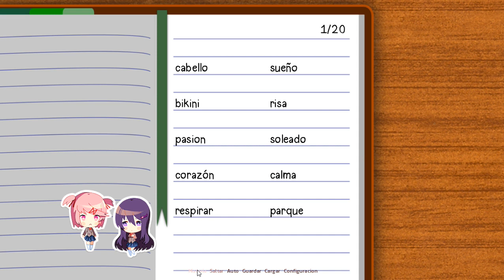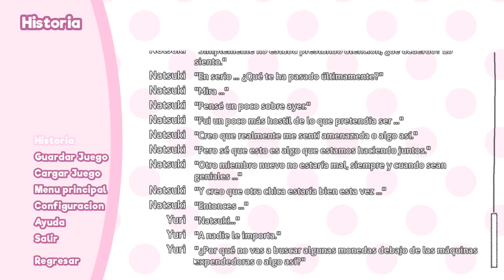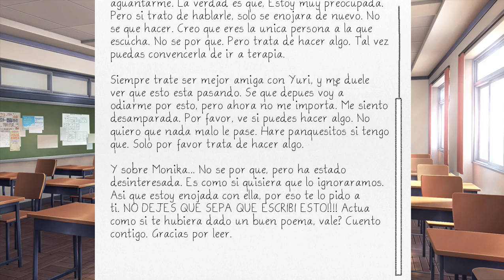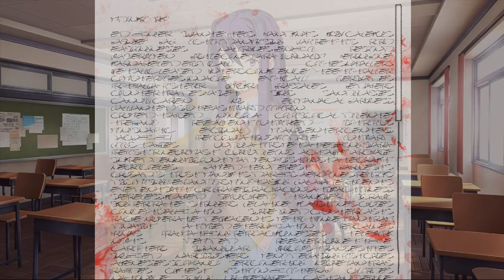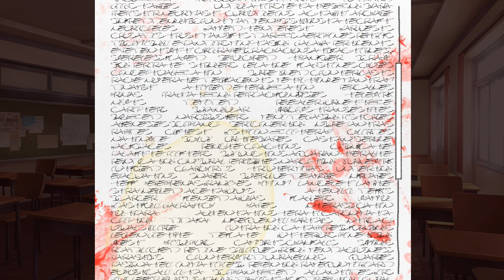Video 22 02 2018 12 05 45 A M 1